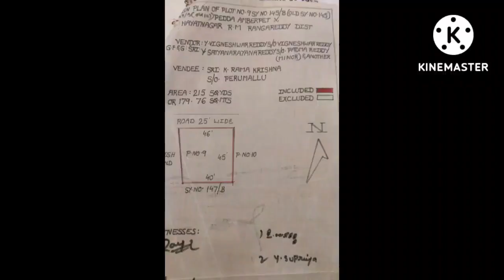215 SQ Y /NORTH / READY TO CONSTRUCTED AREA / PEDDAMBERPET -7730808888